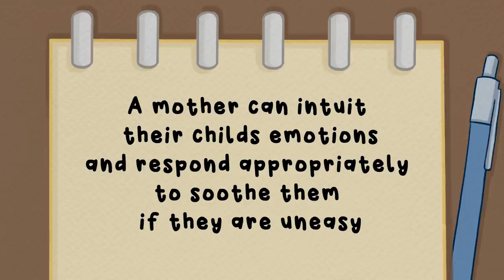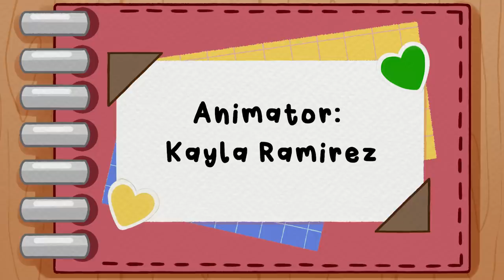Unhealthy Mother and Child Relationships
Are you currently preparing to become a good mother to your future child? Are you worried that your own childhood experiences may bring a negative influence on your parenting? Or perhaps you are the child who wants to analyze the kind of relationship that you have with your mother, so that you are able to know more about yourself, and why you are the way you are.

You came to the right place.

Want more videos on toxic parenting? Check out our video on the signs you have toxic parents

Writer: Syazwana Amirah
Script Editor: Denise Ding
Script Manager: Kelly Soong
Animator: Kayla Ramirez
YouTube Manager: Cindy Cheong

REFERENCES
Chase, N. (1999). An overview of theory, research, and societal issues. In N. Chase (Ed.), Burdened children (pp. 3-33). New York, NY: Guilford.

De Victoria, S. L. (2008, August 15). Harming your child by making him your
parent. Psych Central.
child-by-making-him-your-parent#1

parent. Psych Central.
child-by-making-him-your-parent#1.

Frijns T, Finkenauer C, and Keijsers L. 2013. Shared secrets versus secrets kept private are linked to better adolescent adjustment. J Adolesc. 36(1):55-64.

Koerner SS, Wallace S, Lehman SJ, and Raymond M. 2002. Mother-to-Daughter Disclosure After Divorce: Are There Costs and Benefits? Journal of Child and Family Studies 11(4): 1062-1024 .

Minuchin, S., Montalvo, B., Guerney, B., Rosman, B., & Schumer, F. (1967). Families of the slums. New York, NY: Basic Books.

Spelman, B. (2021, January 7). Having an emotionally unavailable mother: Private therapy clinic. Having an Emotionally Unavailable Mother | Private Therapy Clinic. Retrieved from theprivatetherapyclinic.co.uk/growing-up-with-an-emotionally-unavailable-mother/.

Streep, P. (2015, February 2). 8 toxic patterns in MOTHER-DAUGHTER RELATIONSHIPS. Psychology Today.